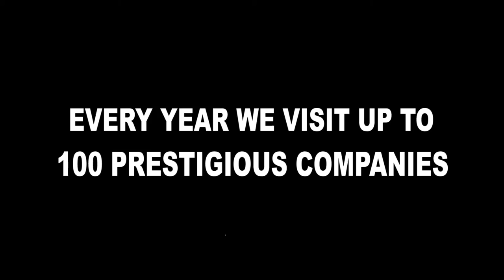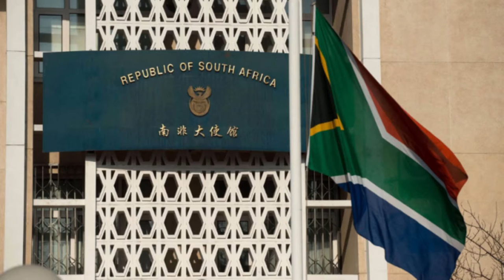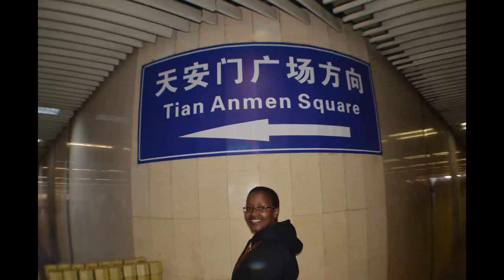*WBS Global Study Tour